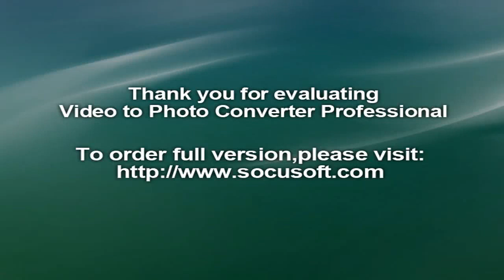Thalapathy First Film to Thalapathy 63 Film - All movies in single screen | vijay movie list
In this video shows list of movies acted by ilayathalapathy vijay since his first film
2018
Sarkar
Bhairava (Hindi)
2017
Adirindi
Mersal
Pokkiri Simon
Agent Bhairava
Ek Aur Jaanbaaz Khiladi
Bairavaa
2016
Mass Raja
Wanted Baghi
Policeodu
Police
Theri
2015
Puli (Telugu)
Puli
Jilla (Telugu)
Kaavalan
Kaththi
2014
Jilla (Tamil)
2013
Thalaivaa (Tamil)
Main Hoon Bodyguard
Nanban
2012
Thuppakki
Rowdy Rathore
2011
Velayudham
Yama Kantri
Vettaikaran
2010
Sura
2009
Ghamandee
Sachein
Villu
2008
Pandhayam
Kuruvi
Ghilli
2007
Azhagiya Tamil Magan
Pokkiri
2006
Aathi
2005
Sivakasi
Sukran
Thirupachi
2004
Madurey
2003
Thirumalai
Ek Aur Tiger
Puthiya Geethai
Vaseegara
2002
Youth
Thamizhan
2001
Shahjahan
Friends
2000
Kushi
Badri
Priyamaanavale
1999
Endrendrum Kadhal
Thulladha Manamum Thullum
Manamum Thullum
Dharma The Warrior
1998
Nilave Vaa
Priyamudan
Ninaithen Vandhai
1997
Nerukku Ner
Once More
Love TodaY
Kadhalukku Mariyadhai
1996
Poove Unakkagha
Coimbatore Mapilai
1995
Vishnu
Rajavin Paarvayile
Deva
1984
Vetri